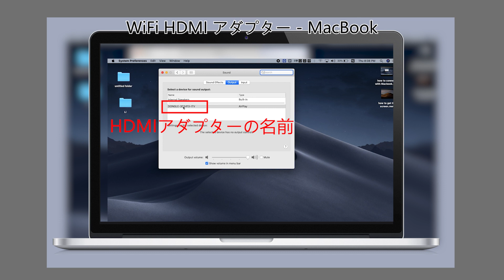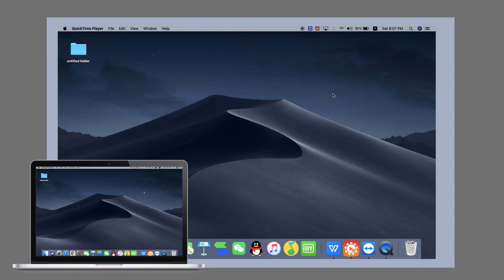M8-F - MacBook - ワイヤレス HDMI ディスプレイ ドングル アダプター - XuanPad プロジェクター